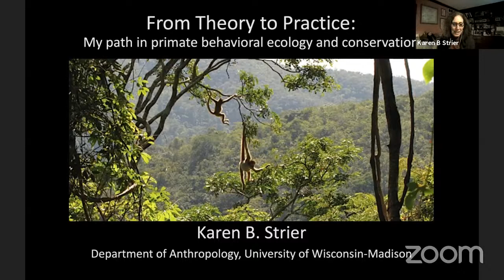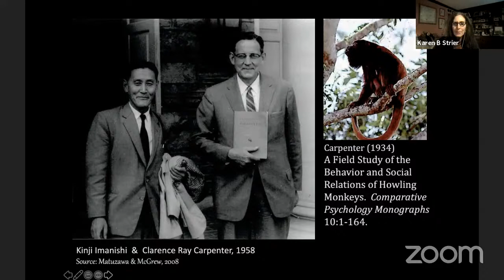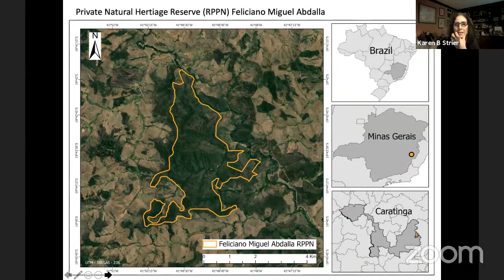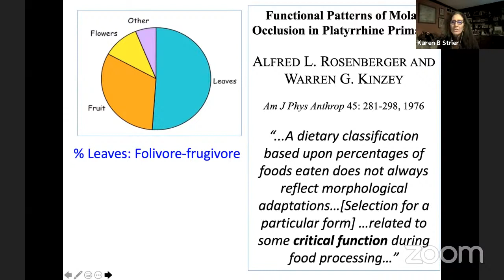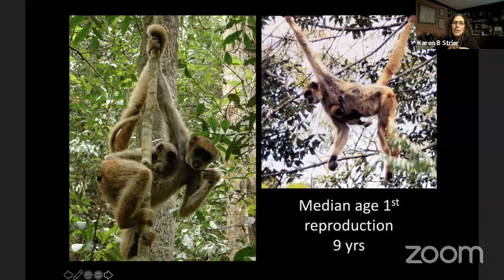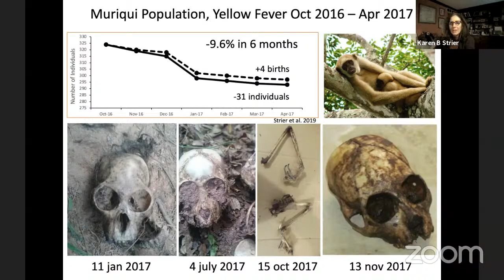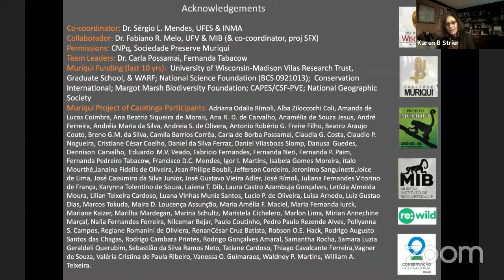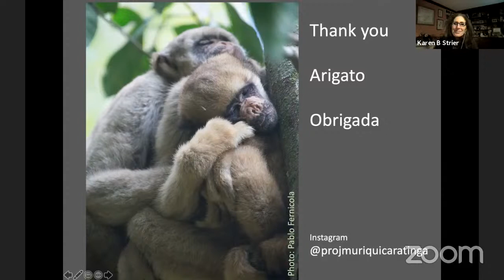International Primatology Lecture 6: Dr. Karen Strier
Professor Karen B. Strier will be the sixth speaker of the International Primatology Lectures on Past, Present and Future Perspectives of the Field. She is Vilas Research Professor and Irven DeVore Professor of Anthropology at the University of Wisconsin, Madison, and the President of the International Primatological Society. Prof. Strier is also the author of Primate Behavioral Ecology, now in its 6th edition (2021, Routledge, London).